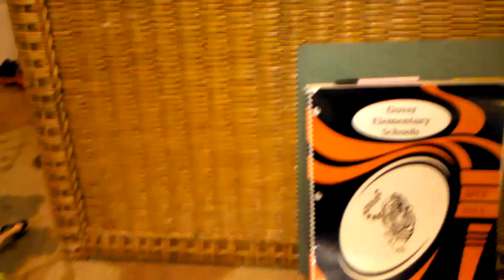My 4 of july